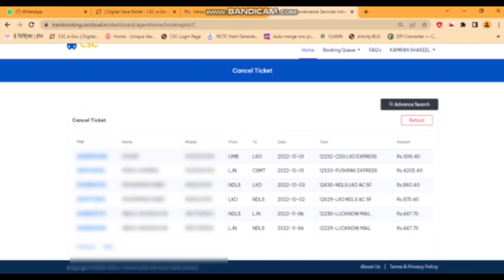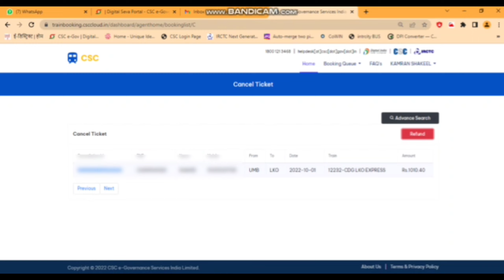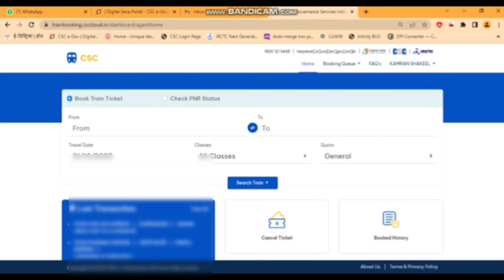Ticket cancel refund kaise aaega - Cancel ticket verify process - cancel ticket refund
IRCTC NEW PORTAL में टिकट कैंसल करने के बाद टिकट को वेरिफाई भी करना होता है और ये नए वाले पोर्टल में लोगो को काफी समस्या आ रही है , मैने इस वीडियो में पूरा तरीका बताया है जिससे की आप टिकट वेरिफाई करके 2 दिन में रिफंड ले सकेंगे ।

IRCTC ticket verify kaise karey
Refund kaise aaega IRCTC
IRCTC ticket CANCELLATION process
ticket cancel process kya hai
ticket verify kaise karte hai
cancel ticket verify kaise karey
train ticket cancel kaise karey
cancel ticket refund